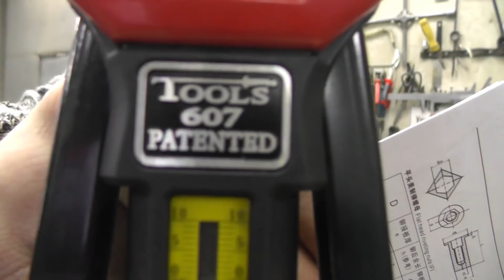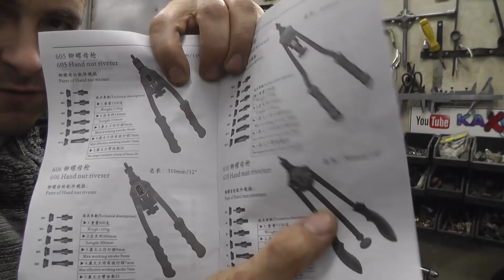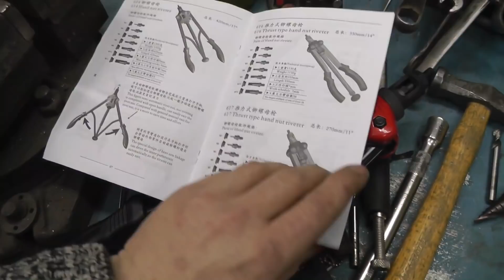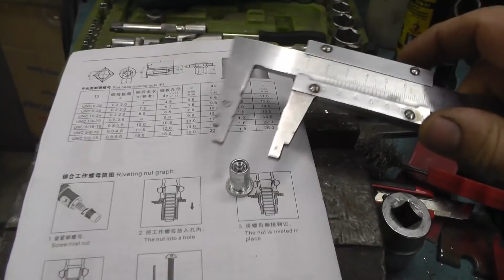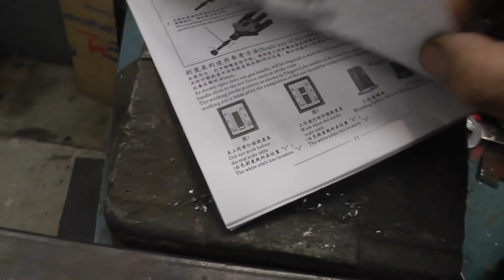Заклепочник для резьбовых заклепок М3-М12 BT607 (без вируса)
''BT607 заклепка пистолет ручной Клепальщик пистолет M3 M4 m5 m6 m8 m10 m12